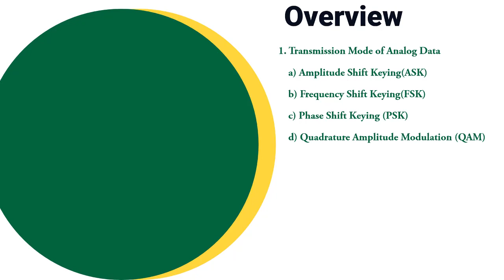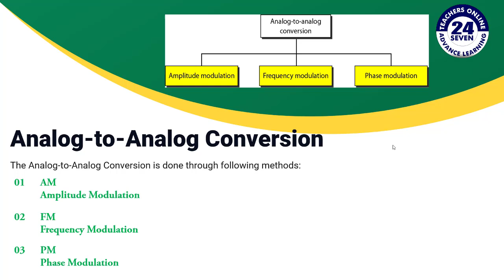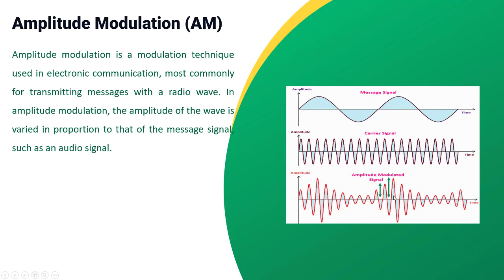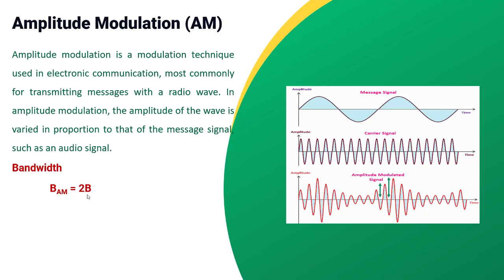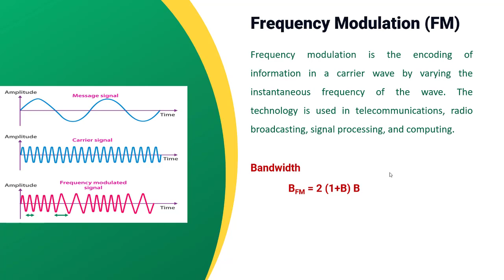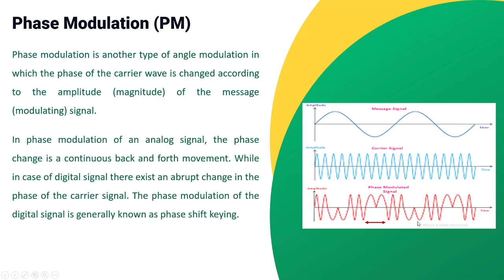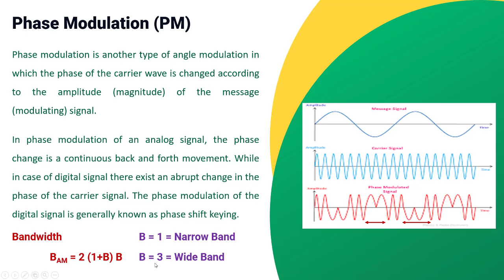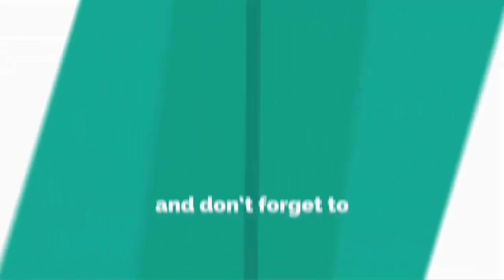CS601 Short Lecture - 18 | Topic 86 to Topic 88 | AM, FM, PM in (Urdu / Hindi)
This is class is 18th of Data Communication. In this class we are talking about Analog-to-Analog Conversion, Amplitude Modulation, Frequency Modulation and Phase Modulation. I hope you are enjoying this series on Data Communication.